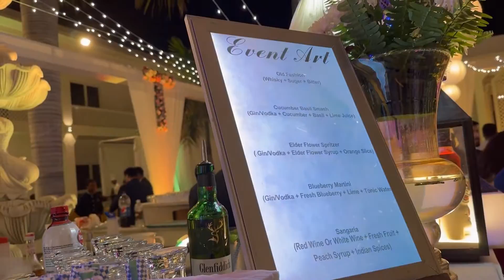Destination wedding | khajuraho temples| incredible india 2022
Experience a destination wedding with us